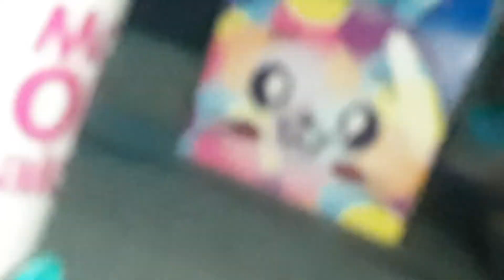I did this because I'm bord